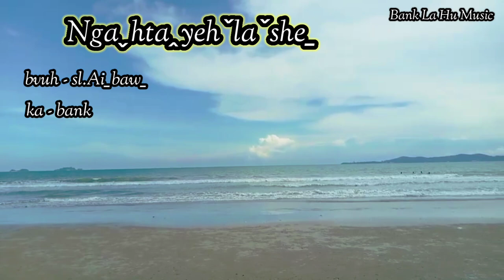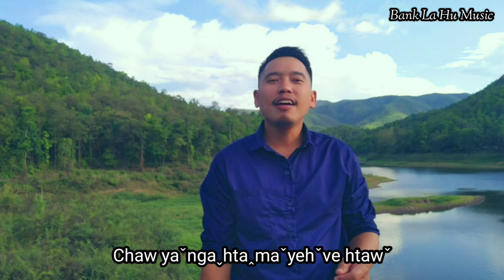la hu song 2022 Ngaˬhtaꞈyehˇlaˇsheˍ